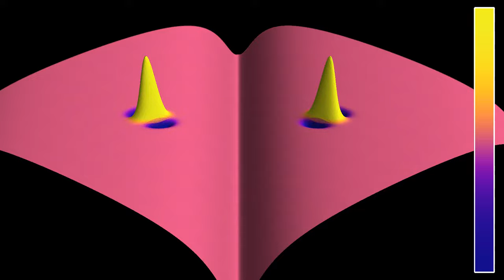Colliding 1D bosons with different speeds, rendered in 3D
After making the simulation showing two colliding one-dimensional fermions, I wanted to do the same with bosons. It turned out, however, that it was hard to tell the difference. So I made this simulation with two colliding bosons having asymmetric initial states, with one particle at rest, and the other particle moving towards the first one. A forthcoming simulation will show the same with fermions.
In quantum mechanics, the state of two 1D particles is described by a wave function Psi(x,y), whose modulus squared gives the probability of finding one particle at x, and the other one at y. Bosons are particles for which the wave function satisfies Psi(y,x) = Psi(x,y). One can see that the picture is indeed symmetric, the only differences between left and right being due to the lighting.
The boundary conditions in this simulation are periodic, meaning that each of the two particles moves on a circle (a line segment with extremities glued together). There is an interaction potential between the particles that behaves like a regularized Coulomb potential when the particles are close to each other. This potential is a periodicized version of c/sqrt(r^2 + r0^2), where r0 is a small constant. The initial state is a symmetrized version of a Gaussian wave packet, describing on particle at rest, and the other one moving towards the first one. Symmetrizing means that one starts with a wave packet of equation Psi0(x,y), and then sets Psi(x,y) = [Psi0(x,y) + Psi0(y,x)], so that one indeed has  Psi(y,x) = Psi(x,y).
Real part: 0:00
Modulus squared: 0:50
In the first part, the color hue represents the real part of the wave function, and the z-coordinate shows the sum of the real part and the interaction potential. In the second part, the the luminosity represents the modulus squared of the wave function, which gives the probability density of finding the particles at any given point, and the z-coordinate is the sum of the modulus squared and the potential.

Color schemes: Part 1 - Plasma by Nathaniel J. Smith and Stefan van der Walt
Part 2 - Magma by Nathaniel J. Smith and Stefan van der Walt